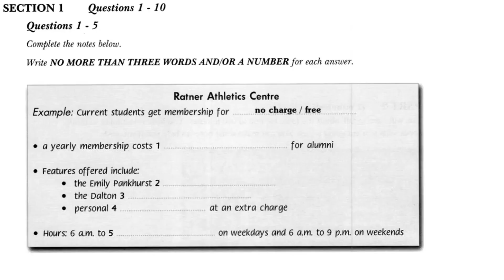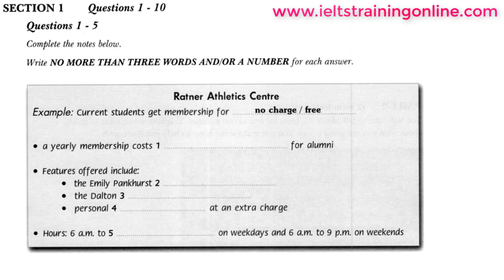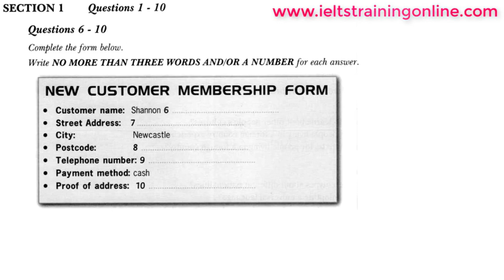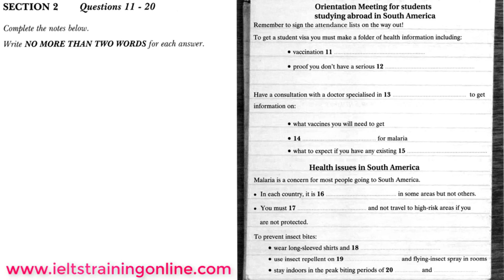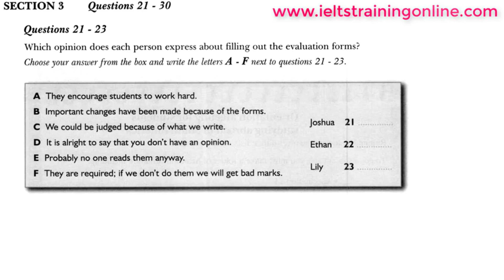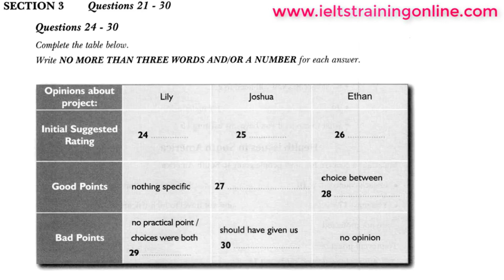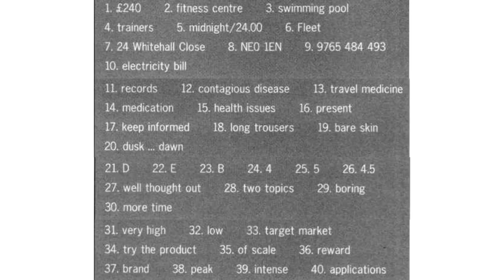17 JUNE 2021 IELTS EXAM LISTENING ANSWERS